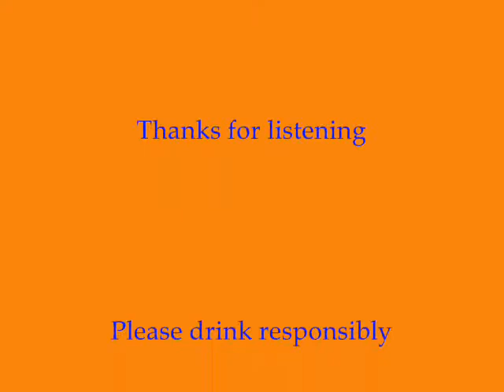WILK Friday BeerBuzz - March 11, 2016 Terrapin Single Origin Coffee Stout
WILK Friday Beer Buzz 3/11/16 and Terrapin Single Origin Coffee Stout - Hawaiian, Ethiopia, Sumatra, Guatemala with Terrapin Beer Co. brewmaster Spike Buckowski